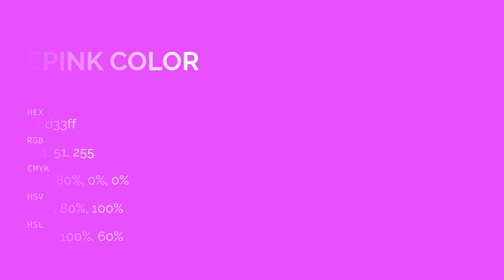Epink color dd33ff hex color - Violet color - Cool color dd33ff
What color is Epink ? dd33ff hex color - Violet color - Cool color dd33ff

Hex dd33ff Color Code is also known as Epink color.

Hex dd33ff Color code in RGB color code model is created after adding 86.67% red color, 20.00% green color and 100.00% blue color.
Hex dd33ff Color code in CMYK color (process color) code model is generated after subtraction of 13% cyan, 80% magenta, 0% yellow and 0% black.